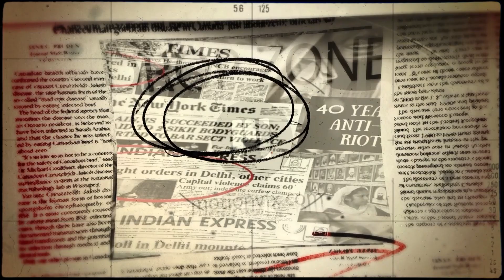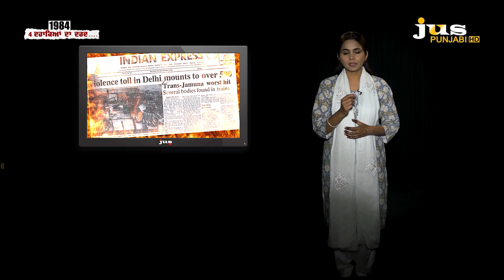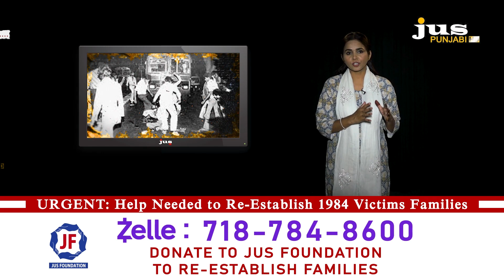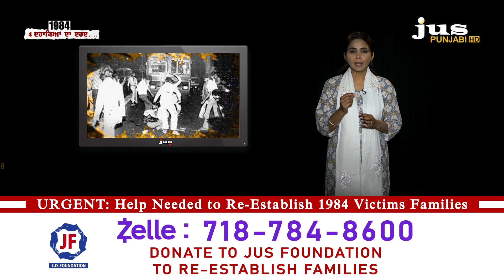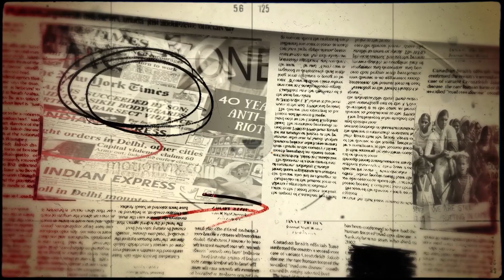ਪਰਿਵਾਰ ਨੂੰ ਘੁਰਨੇ 'ਚ ਲੁਕਾ ਕੇ ਜਾਨ ਬਚਾਈ | Heart-Wrenching Tale of 1984 Tragedy | JUS PUNJABI TV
Welcome to JUS Broadcasting Corporation, your premier destination for top-notch Indian entertainment channels and radio stations. Established in 2007, we launched JUS Punjabi TV in the United States, expanding to offer a range of HD channels and cultural programs under JUS TV.

Explore our 24-hour entertainment lineup, including movies, series, news, and cultural shows, tailored for diverse Indian communities worldwide.